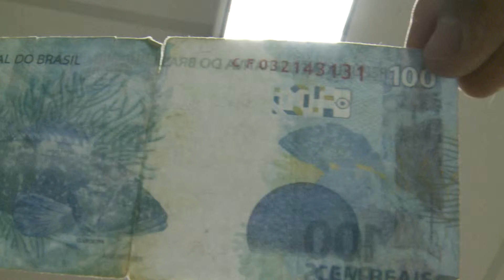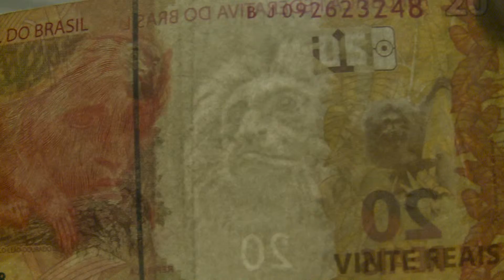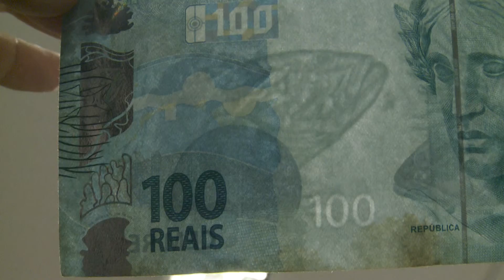Em menos de 2 anos, PF quase 40 inquéritos para apurar uso de dinheiro falso no Maranhão